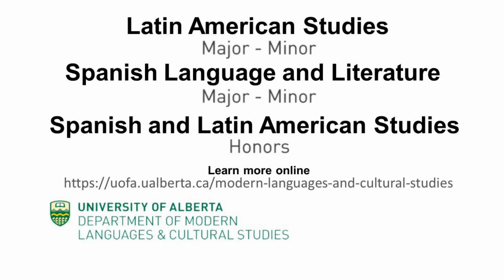Spanish and Literature at the University of Alberta - Daniela Munoz - 1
Spanish and Latin American Studies (Honors) at the University of Alberta

Daniela Muñoz Gallo holds a BA (Honors) Spanish and Latin American Studies (Department of Modern Languages and Cultural Studies). She talks about her experience and benefits of the program.